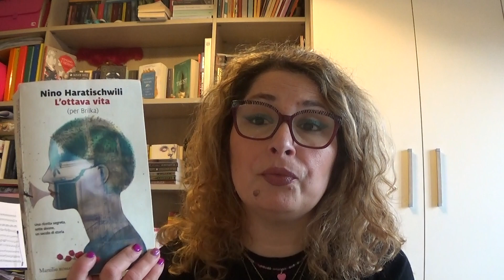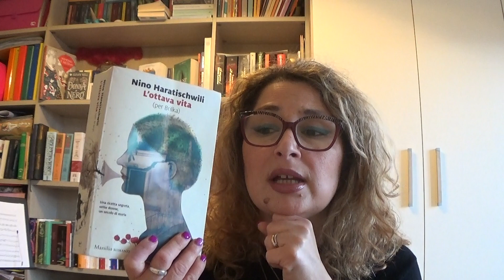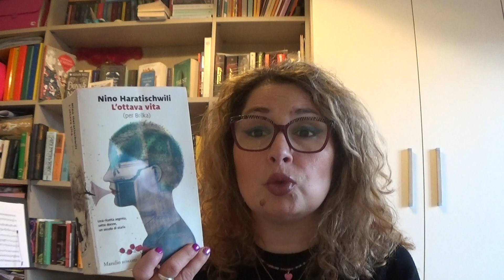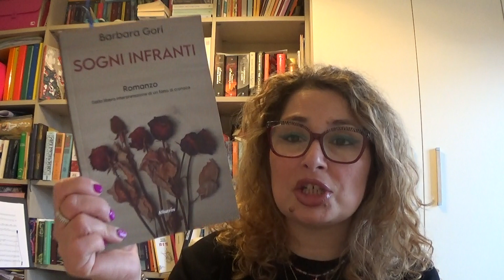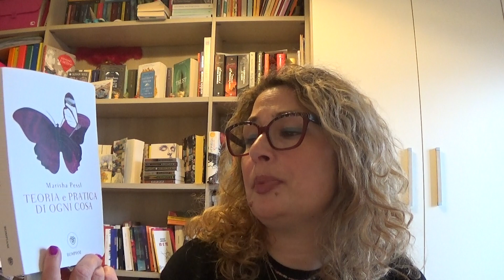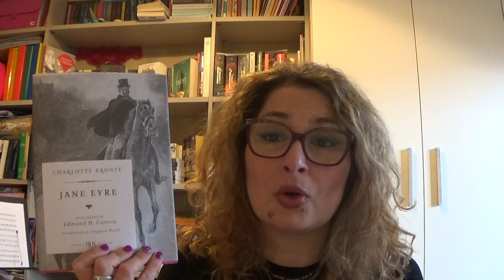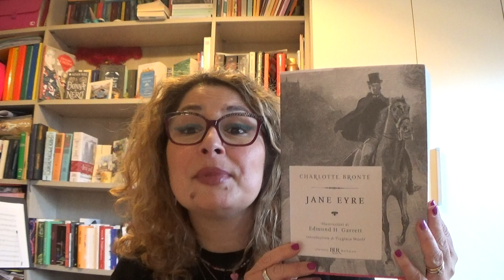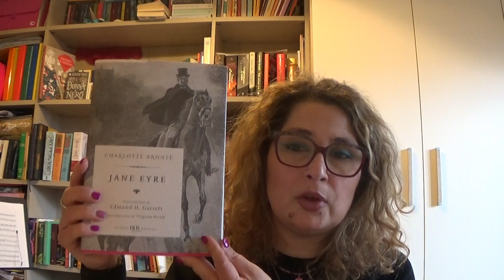Aggiornamenti di lettura e letture in corso Aprile 2023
Salve amici
oggi vi parlo un pò delle letture che sto affrontando in questo periodo e che porterò avanti anche per il mese di maggio. Voi cosa state leggendo di bello in questo periodo? Scrivetelo sotto nei commenti.
A presto per un nuovo video!